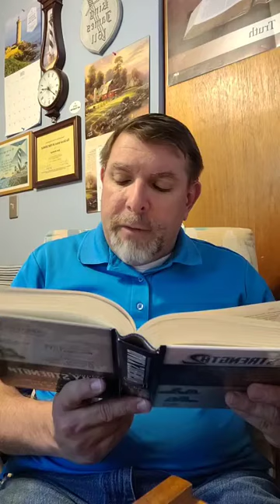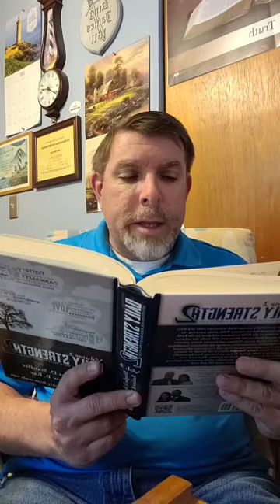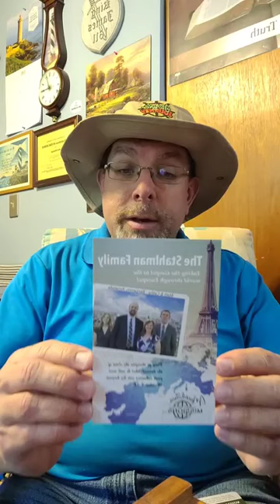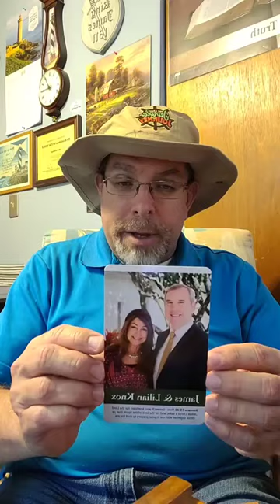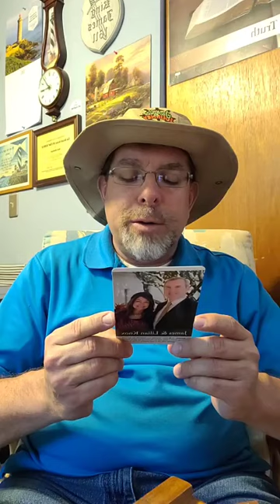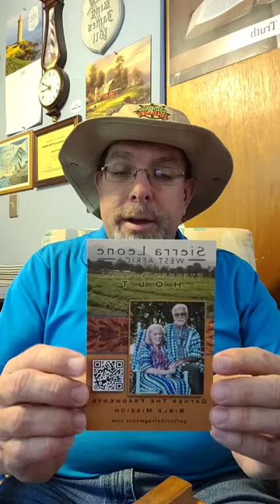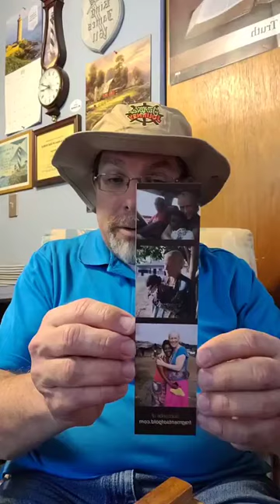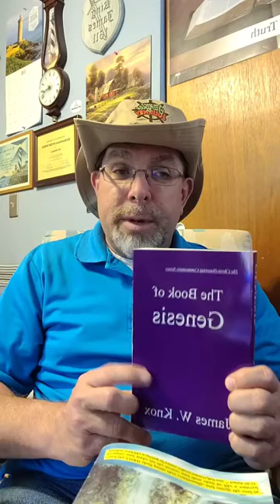Baptist Bread and Scripture Song Broadcast June 24th: Never Been Here Before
Scripture Song: Proverbs 17:22, Baptist Bread: Never Been Here Before (Joshua 3:4b), Daily Strength Volume 2 Week 21 Hate Day 142 (Monday): God Hates (Psalm 5:5), Hymn: In Thankful Songs For Ever Bless Hymn 782 in the Psalms and hymns and spiritual songs book also special hymns: Tremble, Ye Sinners Hymn 81 and Amazing Grace Hymn 90 in the Psalms and Hymns and Spiritual Songs book